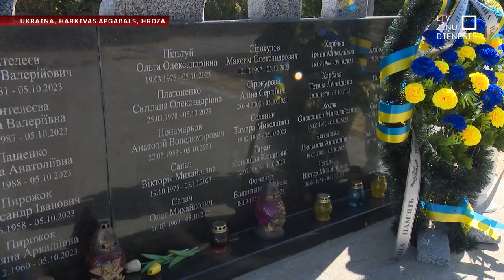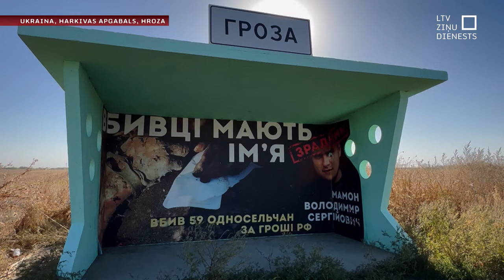Zaudēja trešdaļu ciema. Hrozā piemin pērn Krievijas raķetes sprādzienā nogalinātos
Tieši šodien aprit gads kopš vienas no lielākajām traģēdijām Krievijas sāktā kara laikā Ukrainā. Gaišā dienas laikā Krievijas raidītā raķete “Iskander” Hrozas ciemā Harkivas apgabalā nogalināja 59 cilvēkus. Viņi bija pulcējušies piemiņas mielastā, lai atvadītos no vietējā iedzīvotāja, kas kritis frontē.